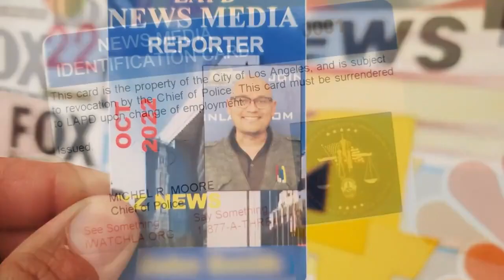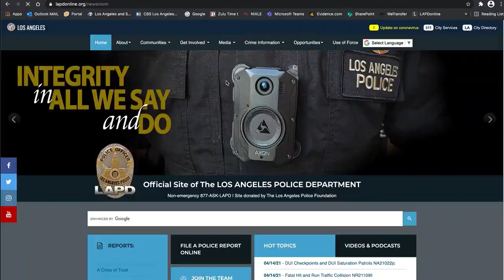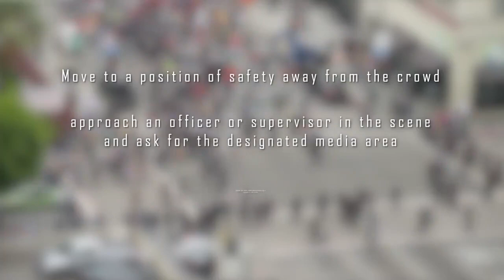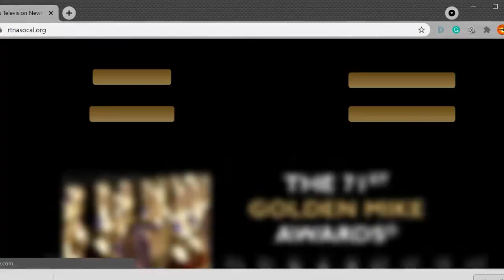LAPD and the Press: LAPD threatens to arrest journalists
On April 16, 2021, the Los Angeles Police Department uploaded this video to Twitter with the caption, "The LAPD is proud to partner with the Radio & Television News Association of Southern California to bring you this important and informative video, 'LAPD and the Press'."

In the video, LAPD gives instructions for media covering protests.

Oswaldo Borraez with the Radio & Television News Association said that, It is important to remember members of the media are subject to arrest if they remain at the scene of an assembly that has been declared unlawful."

LAPD Capt. Stacy Spell accused members of the media of participating in protests. "Some persons blur the lines between functioning as press and functioning as an activist."